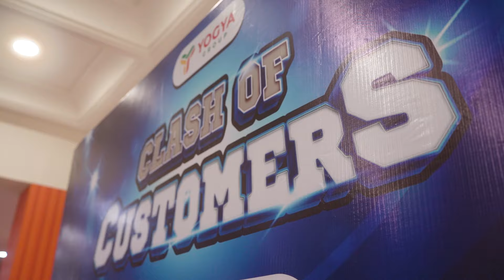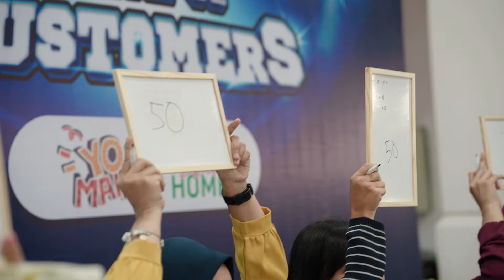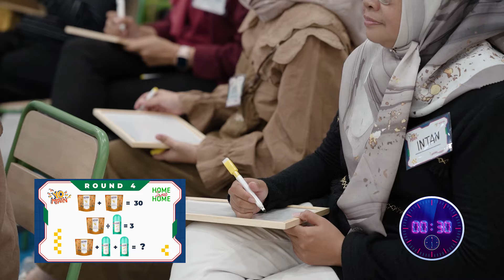Sengit Banget ! Clash of Customers di YOMain Ep.11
Episode kali ini beda dari yang lain ! Clash of Customers, ini ibu-ibu sampai berebut poin, saling adu deh!
Hayoo, ditantang suruh inget - inget, biasanya sih loh EH loh EH tadi apa yaa?? Malah lupa dalam sekejap, belum lagi kalau soal itung-itungan.

Spesial di edisi YO Main! Hadir ke Kota Bogor ..

YO Main,,, Mainkannn,,,!!!